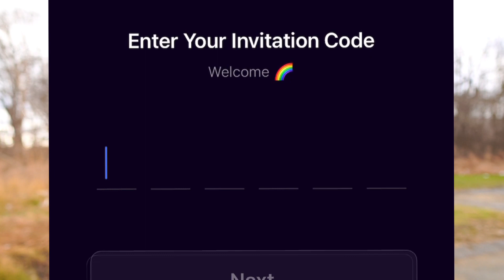RIOLU SHINY GRÁTIS AGORA *URGENTE*